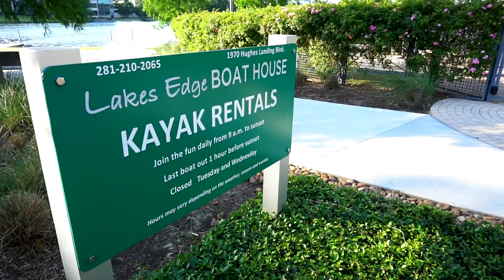The Woodlands Mobike Tour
Amy and Danny decided to take a tour of The Woodlands for national bike month!